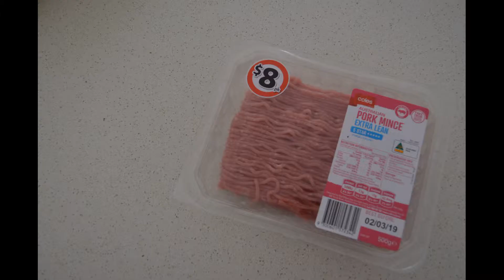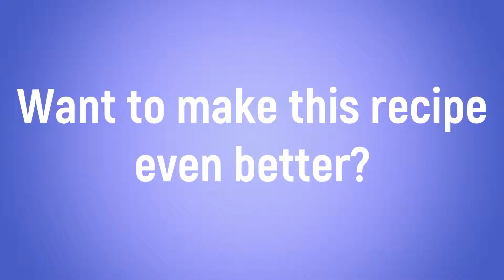Pork Dumplings by Poh - Clem's Recipe Reviews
MMmmmm...dumplings. I freaking love dumplings. But with The Hubby's severe onion intolerance going out to eat can be tough. Luckily I found this recipe from Poh Ling Yeow, star of Poh's Kitchen and other food shows on SBS Food. Want to read the full review? Head to my blog!